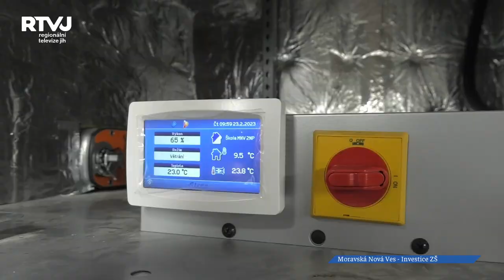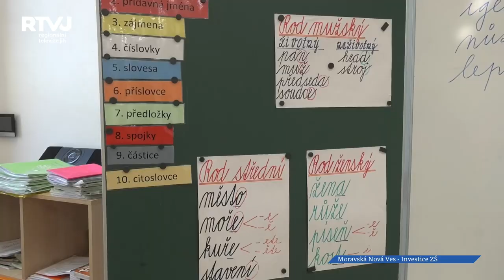Jak probíhají rekonstrukce a opravy v Moravské Nové Vsi - II.část základní škola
V předchozí reportáži z Moravské Nové Vsi jsme Vás informovali o opravách a investicích, jako například ordinace dětské lékařky, sokolovny, o provizorním zázemí místní knihovny, či nutnosti opravy střech budov u fotbalového hřiště a domu s pečovatelskou službou.
Jedněmi z nejvíce zasažených veřejných budov byly i budovy základních škol prvního i druhého stupně.